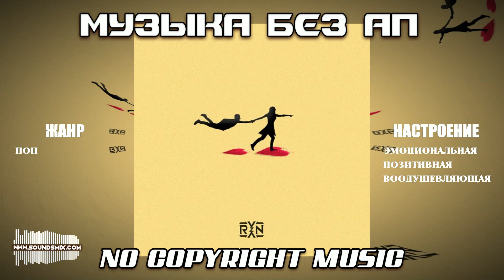RYYZN - Descriptions [Музыка без АП]